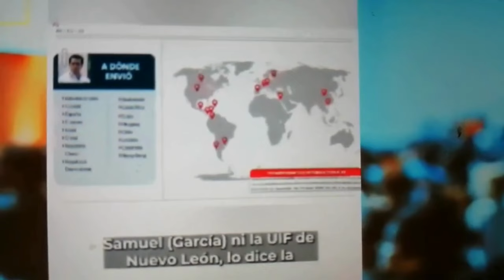Gobernador de Nuevo León: Mira Xóchitl a quién pusiste como tú delegado "Wats da Talk"